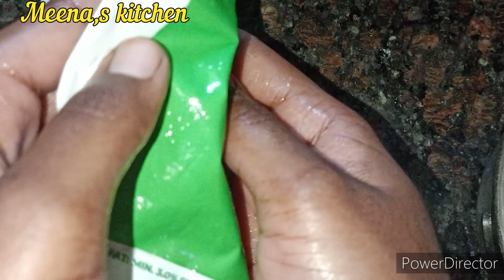Just 3 Ingredients Perfect Sweet Shop Style Palakova Recipe || స్వీట్ షాప్ స్టైల్ పాలకోవా